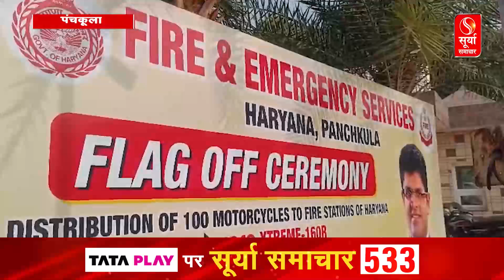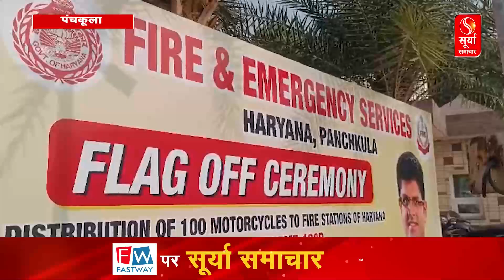फायर एंड इमरजेंसी सर्विसेज को मिली 100 मोटरसाइकिल, उपमुख्यमंत्री दुष्यंत चौटाला ने दिखाई हरी झंडी